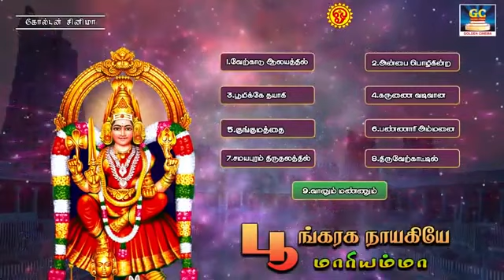கெட்ட எண்ணங்களை அழிக்கும் அம்மன் பக்தி பாடல்கள் | Amman Bakthi Padalgal | HD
Song : Poongaranayagi
Singer : L.R.Eswari

ShortFilms
Dubsmash
Special Programs
Events
Movie News